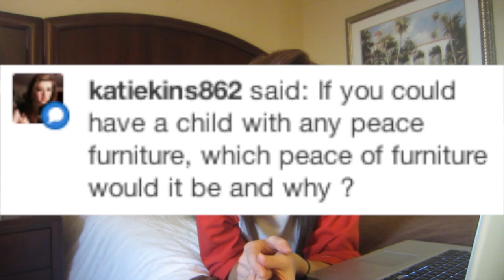HOW I LIKE MY EGGS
I ANSWERED YOUR QUESTIONS.

Hi, if you're new. I make 5 videos a week, Monday through Friday. You might like them, you might hate them, but you can't unsee them. Unless you have amnesia.